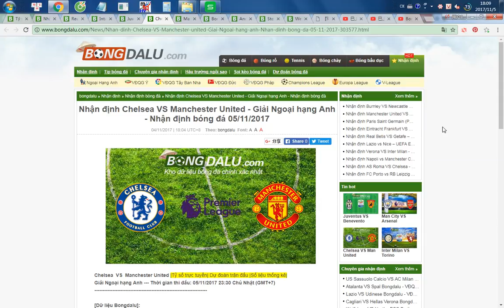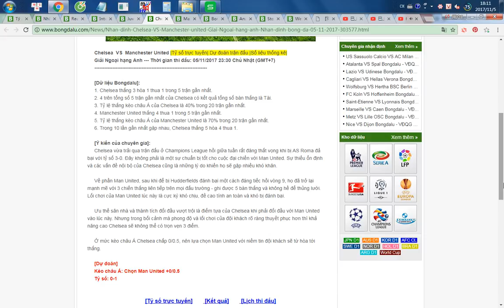Chelsea VS Manchester United - Giải Ngoại hạng Anh 05/11/2017- Bongdalu.com- Nhận định bóng đá